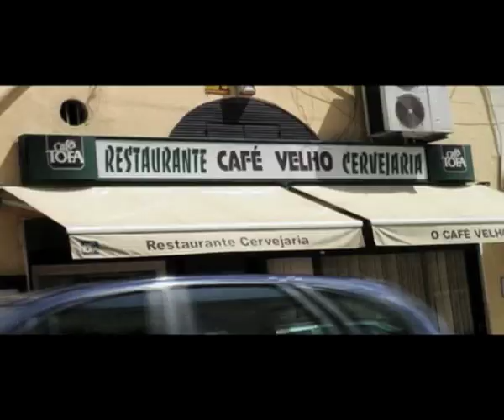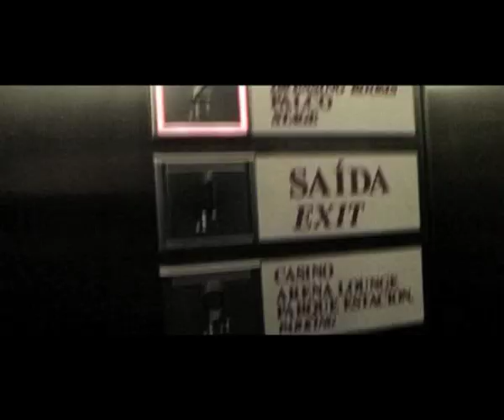Fat Freddy's Drop Wandering Eye Portugal 2008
Fat Freddys Drop on tour in Lisbon, Portugal, dropping Wandering Eye version excursion at Casino Lisboa April 2008. Down low, to the top. Riki Gooch on percussion. OBRIGADO!